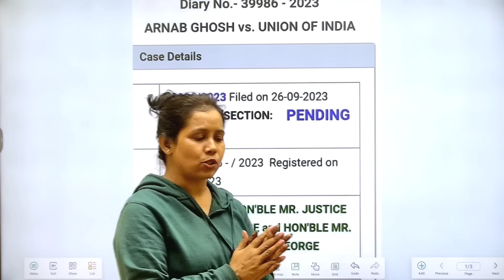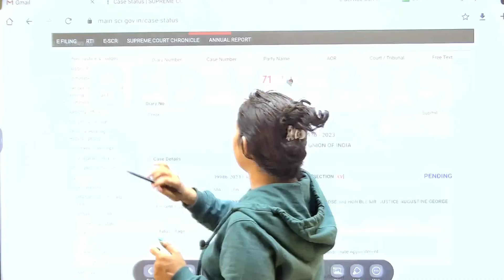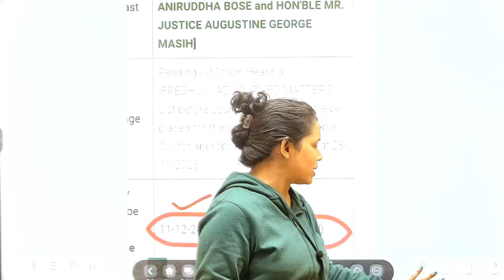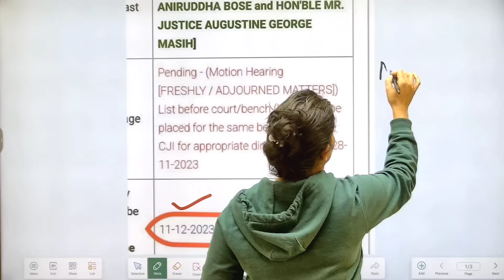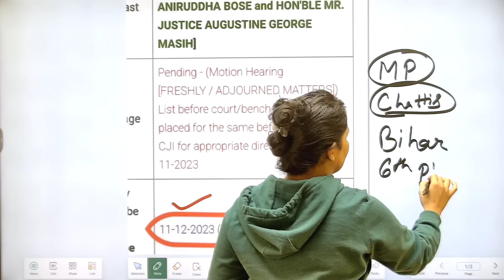🔥Bed vs BTC सुप्रीम कोर्ट में आज की सुनवाई का क्या हुआ | bed vs btc supreme court update today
catalyst soni
bed btc supreme court update
nios Deled case supreme court